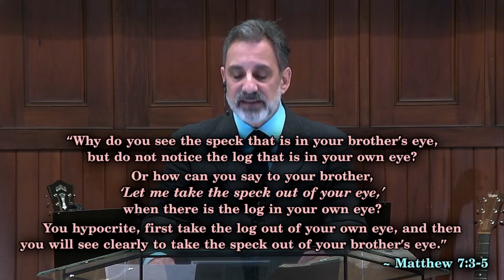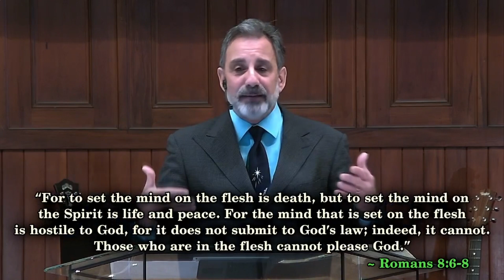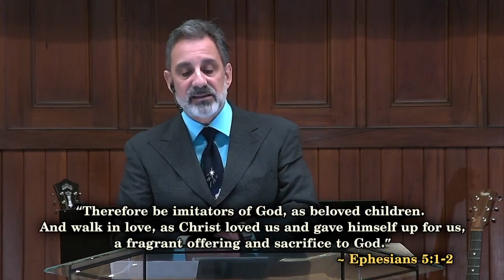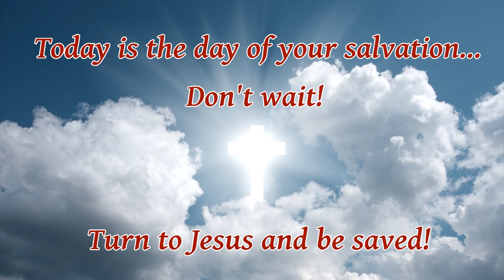Romans 2:1-11 ~ "The Judgment of God"